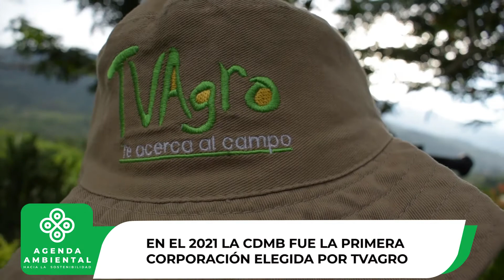Abre nuestra Agenda Ambiental y conoce las noticias más importantes de la semana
La obra que se ejecuta para mitigar la problemática de erosión que afecta la transversal metropolitana y los Negocios Verdes priorizados por TV Agro, son algunos de los hechos más destacados de la semana.

Estas y otras noticias aquí, en nuestra Agenda Ambiental.